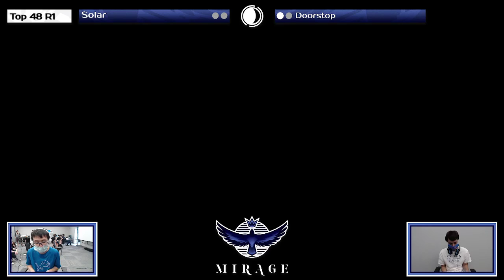MIRAGE: Solar (Marth) vs Doorstop (Zero Suit Samus) - Top 48 Winners